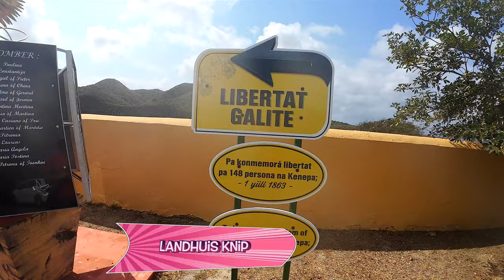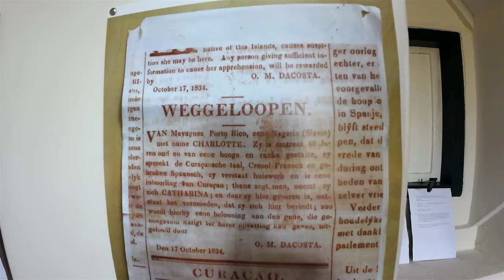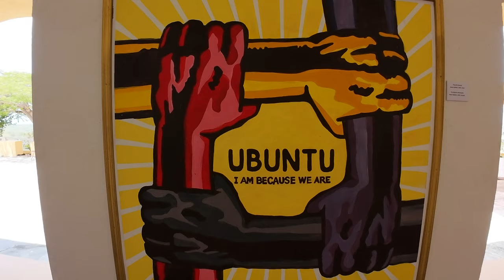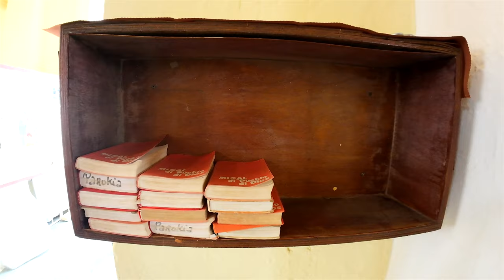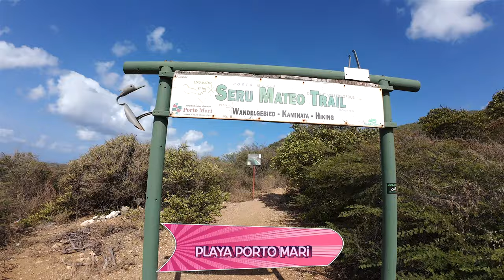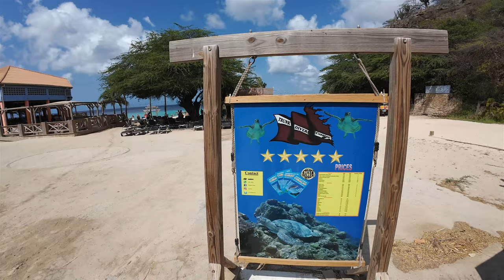Curacao 2024 - part 7: Various